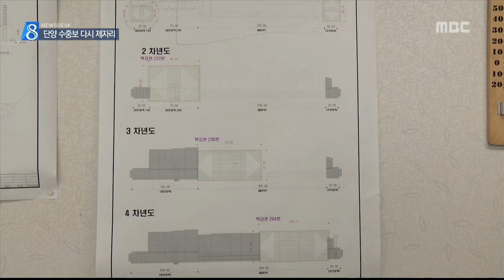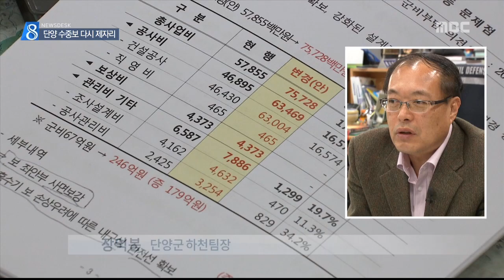충주MBC 150126 단양 수중보, 다시 제자리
◀ＡＮＣ▶
 지난해 말 새로운 공법으로 재개됐던
단양 수중보 공사가 다시 멈췄습니다.

 이번에는 추가로 드는 공사비를 때문인데요,
수중보 건설 취소까지 언급되고 있습니다.

 조용성 기자가 보도합니다.
           ◀ＥＮＤ▶

 임시 물막이 구조물이 유실된 지
2년여 만에 다시 시작됐던 단양 수중보 공사.

 우여곡절 끝에
지하 암반에 파이프를 박아 물길을 막는
벽 강관 방식으로 공사가 추진됐습니다.

 "수중보 공사는 지난해 11월 초부터
한 달 정도 진행되다가
지금은 사실상 중단된 상태입니다."

 수자원공사는 20% 정도의 공정을 보인
현재의 공법 대신 임시 물막이 공법으로
다시 하겠다는 것입니다.

 179억 원의 공사비용을 줄이기 위해서입니다.

 ◀ＩＮＴ▶ 수자원
"내구성 확보, 어도 위치변경 등 때문에 추가"

 새로운 공법을 찾은 2년여의 시간과
20%의 공정은 강물에 버려지게 됐습니다.

 다시 원점으로 돌아간 수중보는
아예 건설 취소도 검토되고 있습니다.

 지난 2009년 국토해양부와 맺은 협약에 따라 추가 공사비 179억 원을
단양군이 부담해야 하지만,
단양군으로서는 사실상 불가능한 데다
국비 지원도 어렵기 때문입니다.

 ◀ＩＮＴ▶ 단양군
"군비도 열악한데 부담할 수 없는 상황.."

 십 수 년이 지나도록
윤곽조차 보이지 않고 있는 단양 수중보.

 예산도 없고 대안도 없이 시간만 보내며
신기루를 좇고 있는 건 아닌지
원점부터 검토가 필요해 보입니다.
 MBC 뉴스 조용성입니다.//
 영상취재 경석원,